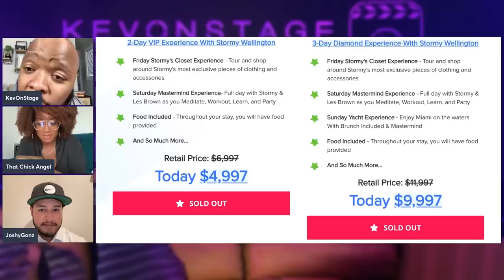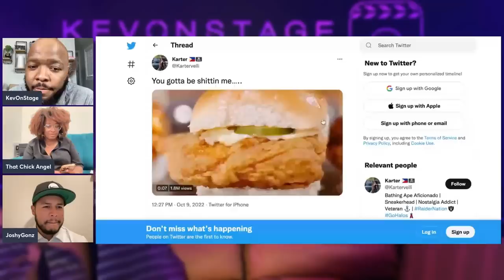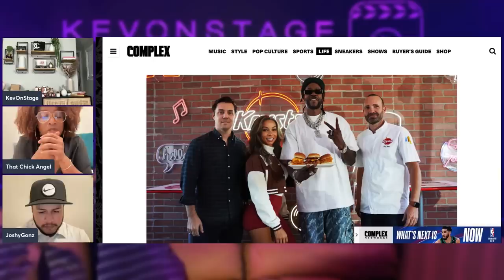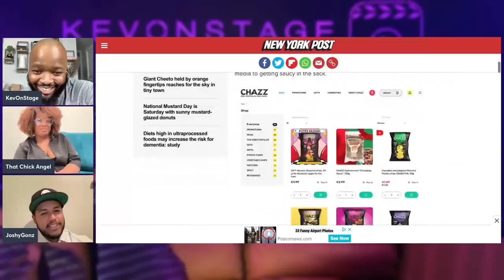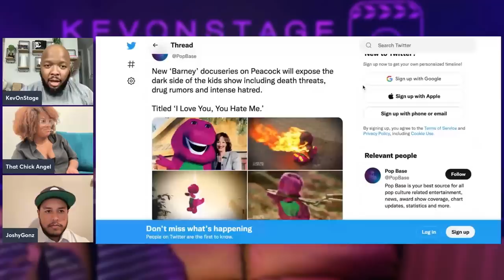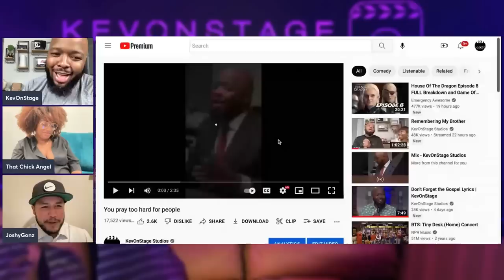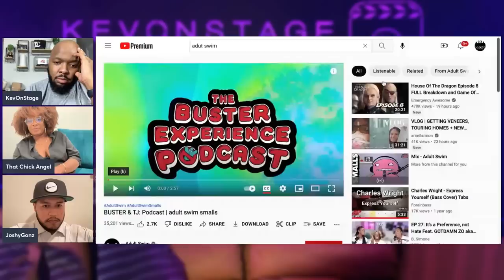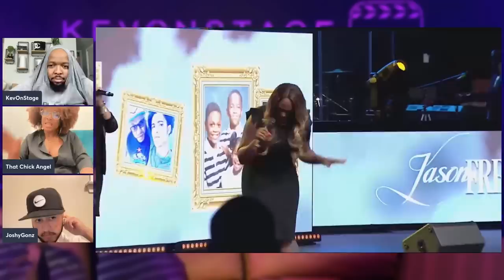Low-Vibrational Meals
00:00 Church Announcements
15:00 Low Vibrational Meals
29:29 Brittany Renner and the Krystal's Side Chik Sandwhich
43:38 The Coochie Flavored CHIPS
50:10 Barney: "I Love You, You Hate Me"
59:50 CHURCHY